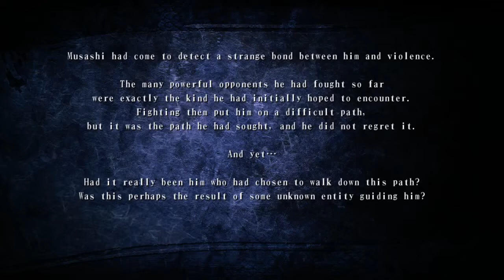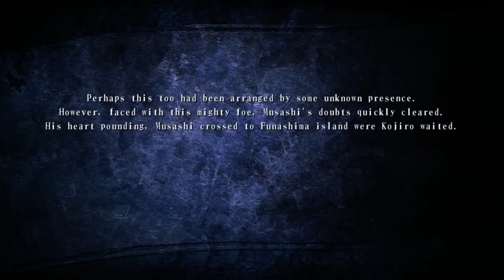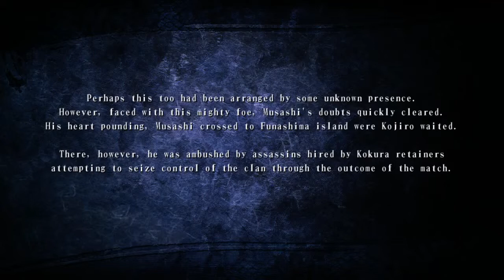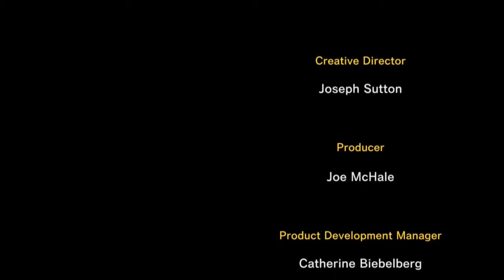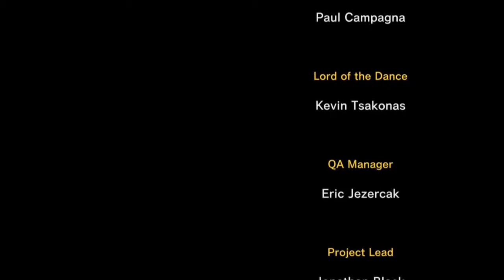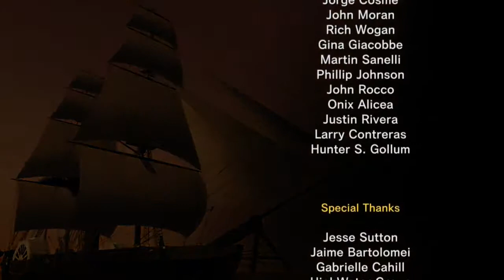Let's Play Kengo: Legend of the 9 (Finale)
The final chapter of Kengo: Legend of the 9.